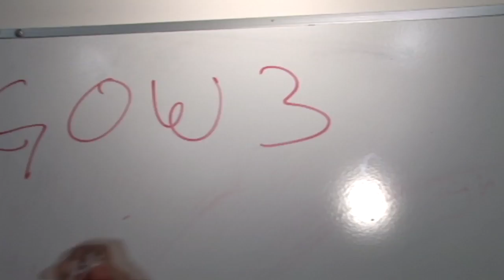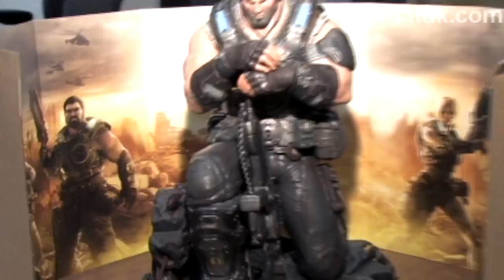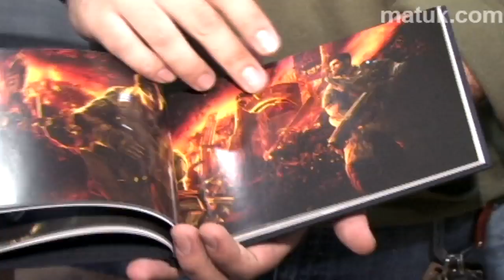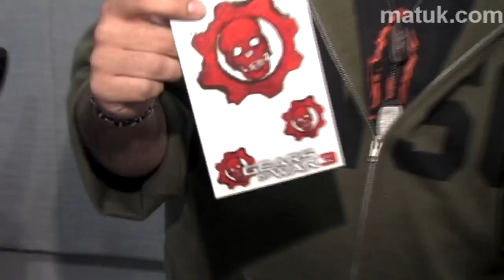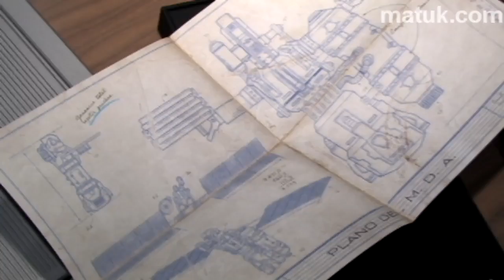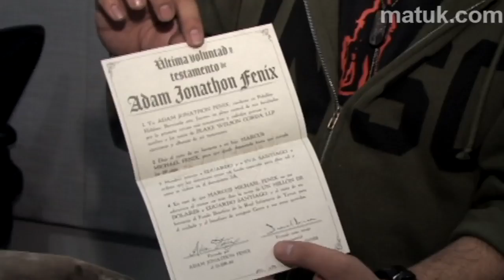Unboxing Gears of war 3 Epic Edition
¿Que creen? ... Tuvimos la oportunidad que ver todo lo que tiene adentro el edición épica de Gears of War 3. Hicimos el unboxing de una gran caja, efectivamente es mas grande el empaque al de una consola. ¿Quién será el poseedor de una de estas ediciones?